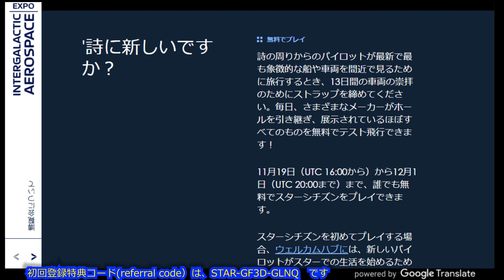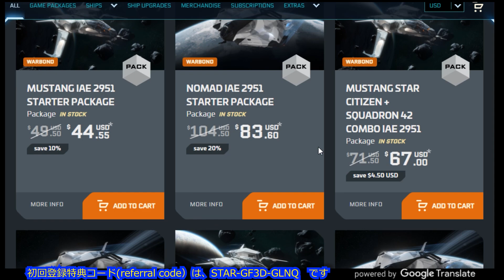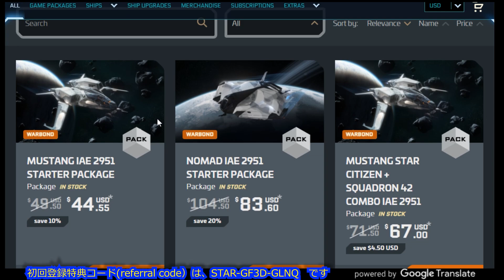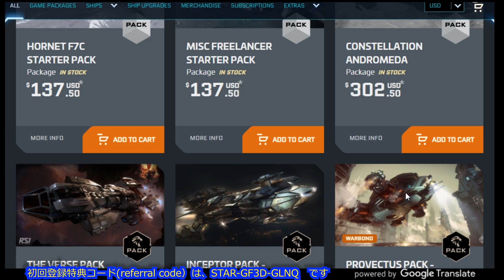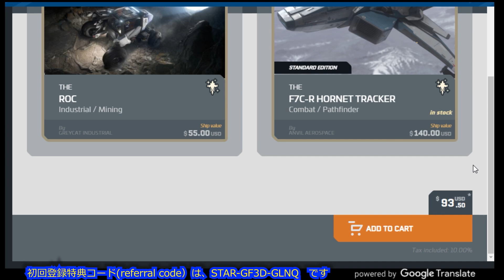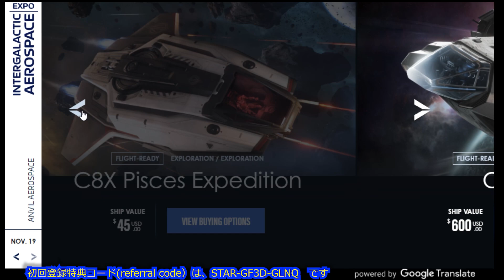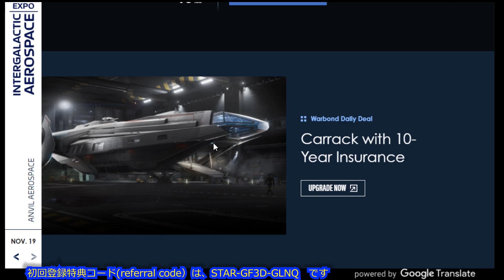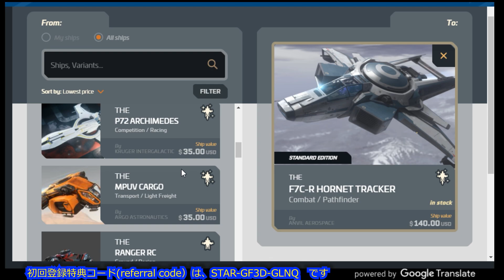【400億円の宇宙MMORPG】StarCitizenが期間限定で無料プレイ開始！やり方と注意点を詳細に解説！【Samurai2948】スターシチズン ReferralCode 初回登録特典コード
初回登録特典コード（ReferralCode）：STAR-GF3D-GLNQ
動画を見て、ぜひ活用してください！なおイベント期間外の通常時でもゲーム内通貨5000αUECの特典があるので、12/2以降にこの動画を見ている方も入力を推奨します！

スターシチズン（StarCitizen）でフレンドを作りたい、攻略情報が欲しい、そういう方はどなたでもスマホやPCで匿名参加可！
【Samurai2948- StarCitizen＆Fallout76コミュニティ】ーDiscord版コミュー
↑ぜひ参加してみてください！別ゲーとも合同ですが、2021/11/12現在で2370名が参加しています。

＊質問等は、ぜひ↑のDiscordに参加して質問チャンネルから聞いてみてください。私以外の方も答えられるので、質問返信率が高くなります。

①無料プレイ期間についての解説ページ（IAEイベントのページでもあります）

②スターターパッケージ（船1隻＋StarCitizenソフトの本体、のセット購入用ページ）

③PledgeStore（ここからアップグレード画面に行くことができます）

前回の動画
約4000円得をしてスタートできる！【400億円以上をかけて開発中の超大型宇宙MMORPG「Starcitizen」スターシチズン

↑私の動画チャンネルリストです！

↑StarCitizen公式チャンネル

↑動画で紹介している11/1～12/1（多分）のイベントページ

撮影環境
OS:Windows 10 pro
AMD:Ryzen 3900X (All Core 4.4GHz Keep)
GPU:RTX 2080 Super
Memory:32GB (Max 3200MHz)
Motherboard:X470 Taichi(AM4)